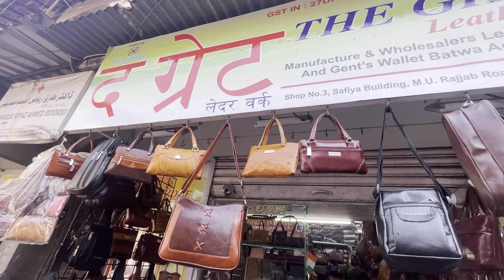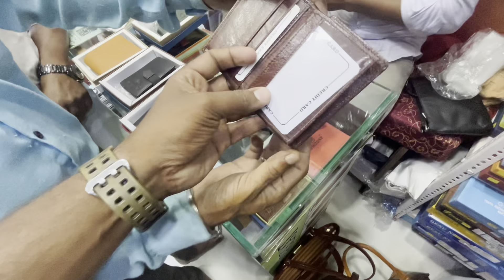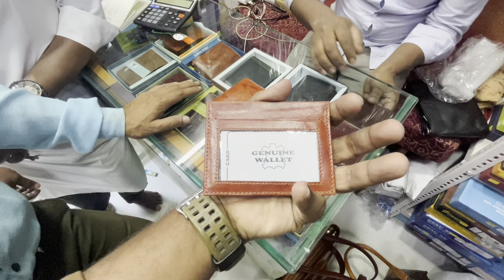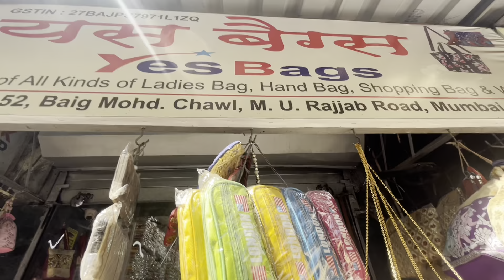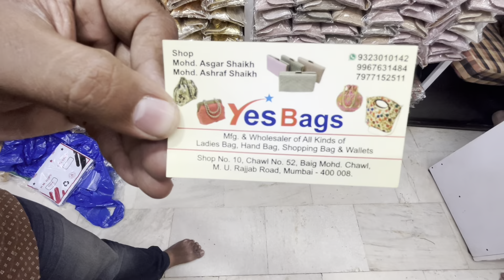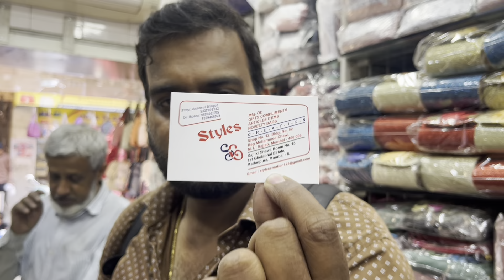फक्त 20 रुपयांपासून मिळतात आकर्षक पर्सेस आणि बॅग्स | लग्नसराई साठी उत्तम पर्याय | mumbai | vlog 107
फक्त 20 रुपयांपासून मिळतात आकर्षक पर्सेस आणि बॅग्स | लग्नसराई साठी उत्तम पर्याय | madanpura bag market | mumbai | vlog 107

This video about wholesale bags market which is Madanpura in Mumbai.

Location :

Madanpura Bags Market

no 1, 5, Shaikh Hafizuddin Marg, Ashadham Colony, Madanpura, Mumbai, Maharashtra 400008

For more interesting information go through the full video…